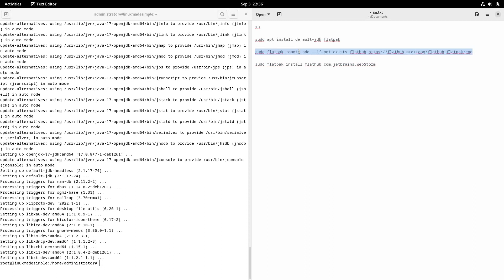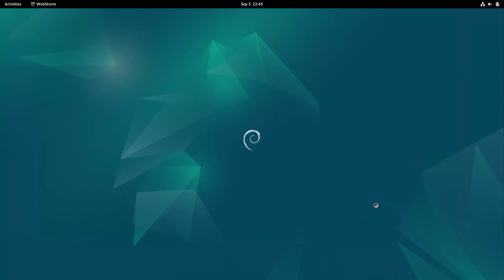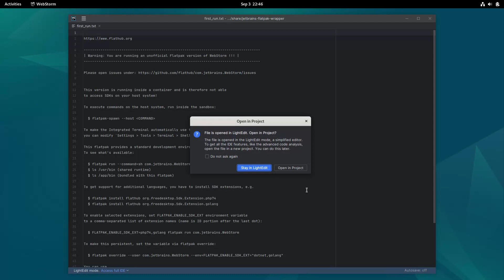How to install WebStorm on Debian 12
In this video, we are looking at how to install WebStorm on Debian 12.  Enjoy!